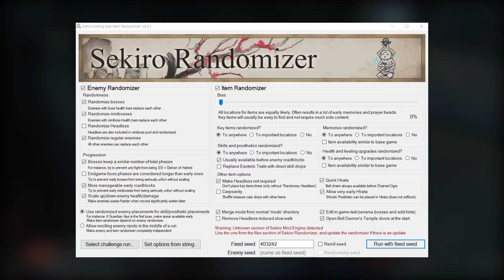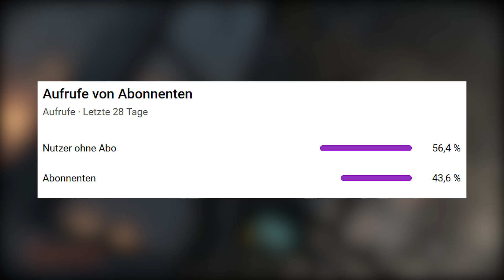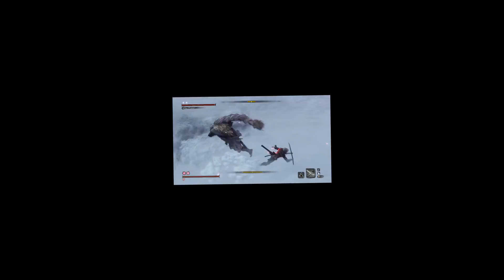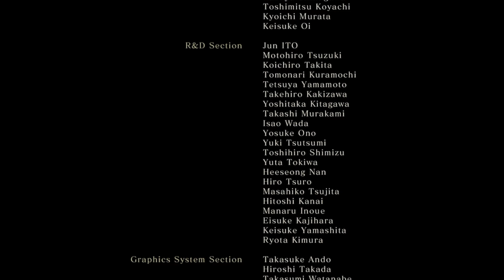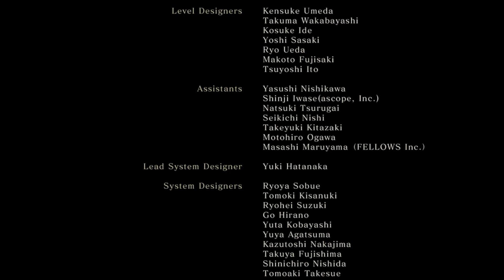🎲 Kannst du SEKIRO mit ZUFÄLLIGEN ITEMS & BOSSEN durchspielen?! ⁉️(Enemy & Item Randomizer Mod)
Sekiro, aber alle Items, Bosse & Gegner sind zufällig (Enemy & Item Randomizer Mod)

Equipment
4K-Gamingbildschirm*
Rode NT-USB Mikrofon*
Rode PSA-1 Mikrofonarm*
Rode SM-6 Spinne + Popschutz*
Elgato Game Capture 60 HD*